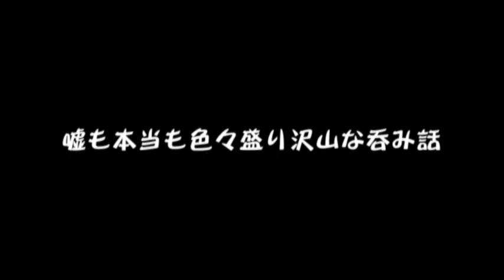『寝返りTV！』～2015/9/15放送分「ユー・クッド・ビー・マイン」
今回はいつもの店がお休みでミガクダさんちで…

撮影／武信貴行（SP水曜劇場）、配信／キンソン